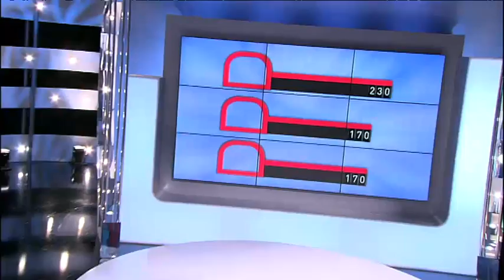TV3 - El Gran Dictat - 11/01/2013